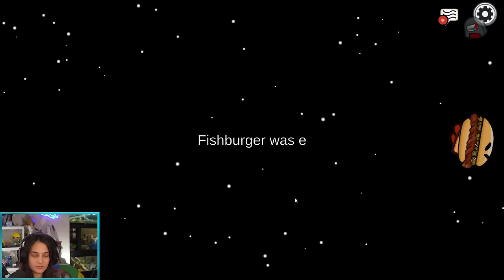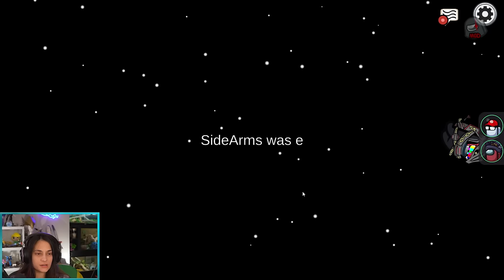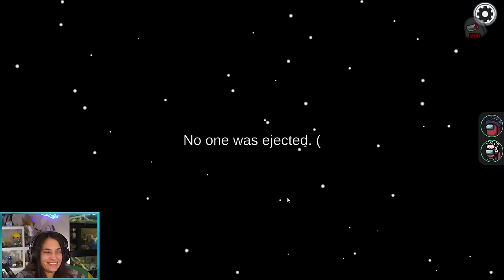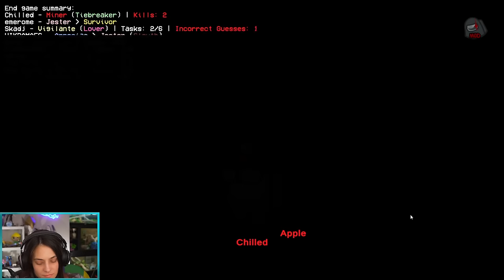AMONG US Town of Us + Proxy w/ ChilledChaos, KYRSp33DY, Platypuss, Sidearms, & others